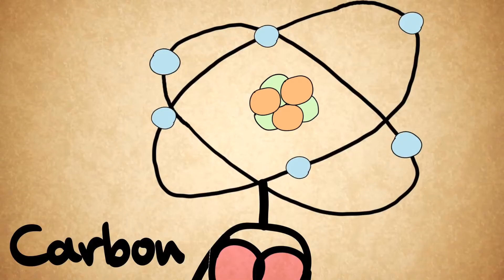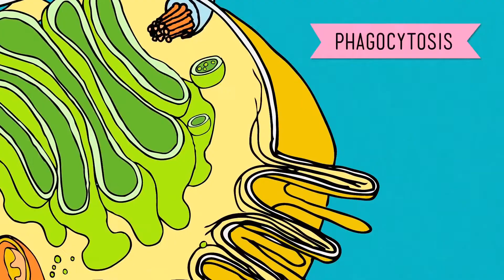CrashCourse Biology Out of Context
I'M GOING TO MAKE ONE OF THESE FOR EVERY COURSE CHRONOLOGICALLY